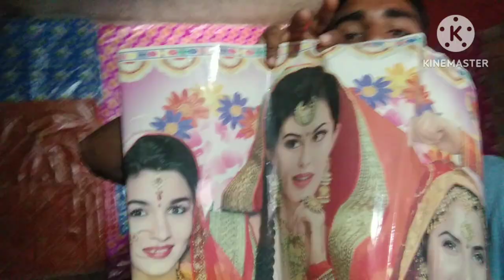me Aaj apne ghar tashveer lagate huae